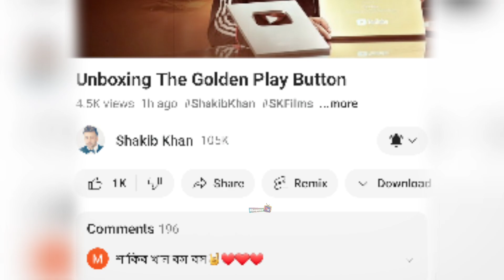গোল্ডেন বাটন হাতে নতুন লুকে একি বলছে শাকিব খান ভিডিওতে দেখুন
গোল্ডেন বাটন হাতে নতুন লুকে একি বলছেন শাকিব খান ভিডিওতে দেখুন